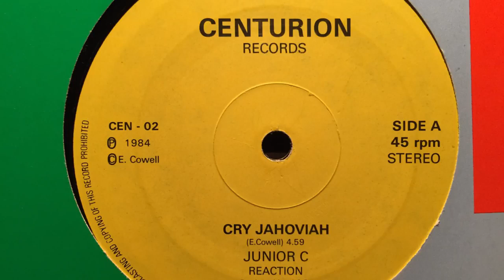Junior C Cry Jahoviah